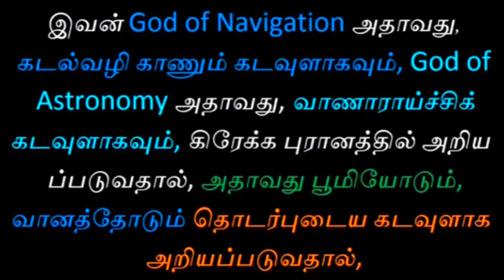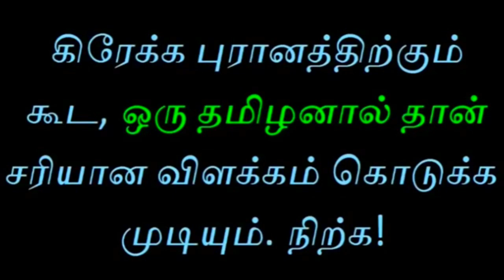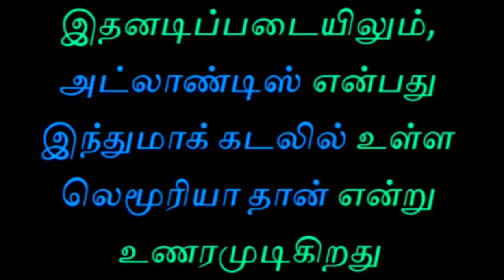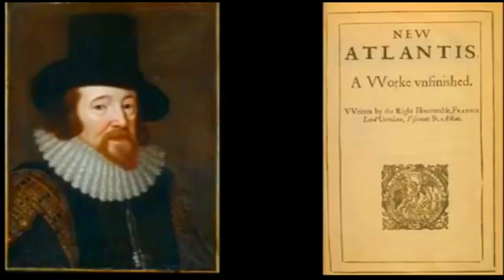அட்லாஸ் கடவுள் தெரியுமா? | tamil chinthanaiyalar peravai | new narrative | public speaking